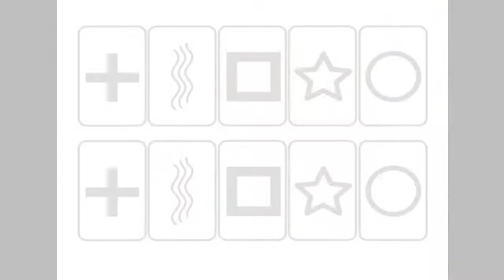BUSCANDO NUEVA CASA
Videoblog: Relato basado en una experiencia vivida en los años 80. Visualización a nuestra futura casa. (Canalización)

CRIS PROVENSAL: ESCRITORA, COACH ESPIRITUAL Y TAROTISTA PROFESIONAL

Escritora del blog:
LEELOO (Lilu) - Como ser clarividente y no morir en el intento